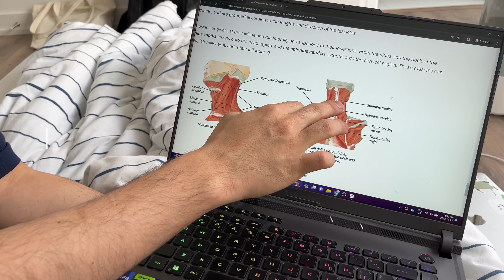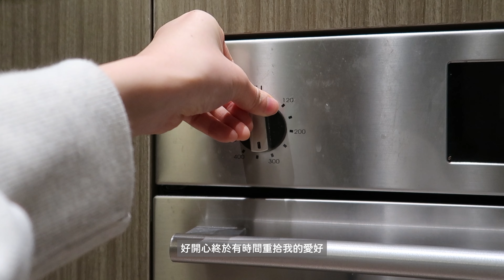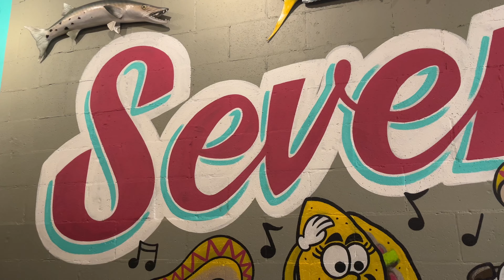移民生活 | 我在加拿大裸辭了 I quit my 9-5 job in Canada (內附carrot cake recipe😆)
移民多倫多快兩年了，因為burnout辭去了我第一份full-time工作。想不到對上一次還在分享我的工作日常，下一次更新已經是辭職vlog 🥲 記錄分享一下辭職後的一個星期 我都做了些什麼 哈哈最主要是邊剪邊覺得自己開心了很多。雖然也會很擔心下一步，但我知道自己目前需要好好休息下，再重新出發。